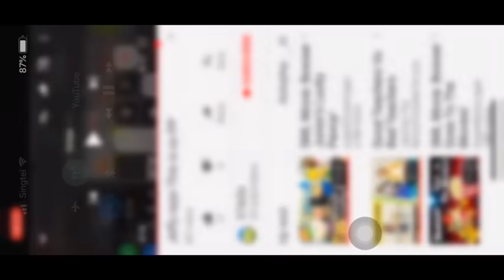jeffy say “THIS IS SO PP”Compilation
This is so pp ouh ouh ouh